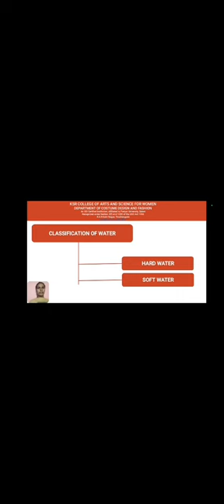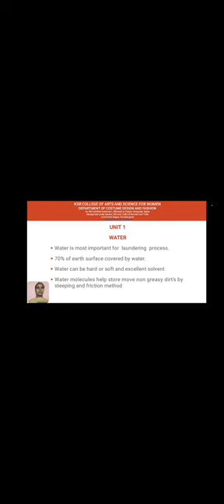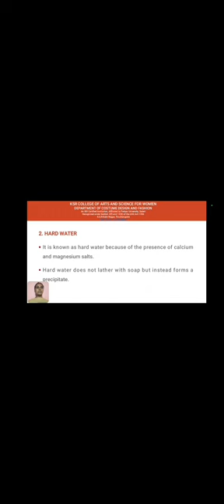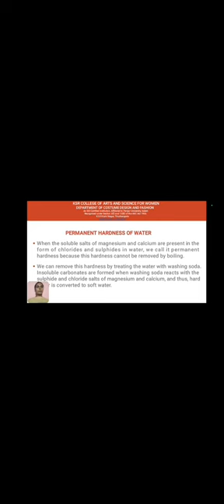LCS : Care and Maintenance of Textiles Unit I | Ms.K.Dharani | CDF